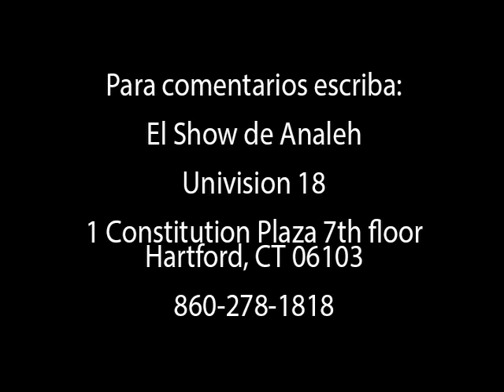El Show de Analeh/Fraud Protection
FT Carmen Russo and Byron Peterson, AARP Volunteers, Fraud Watch